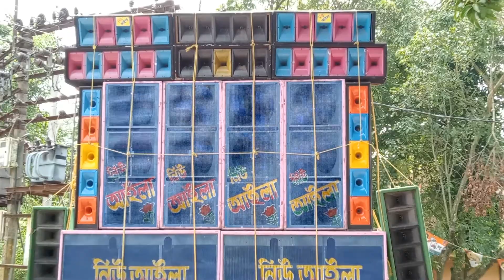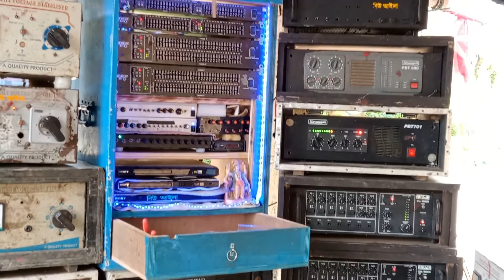NEW AILA SOUND AMTALA (GHATAL) SITALA PUJO UPALAKHA 🙏🙏🙏🙏🙏